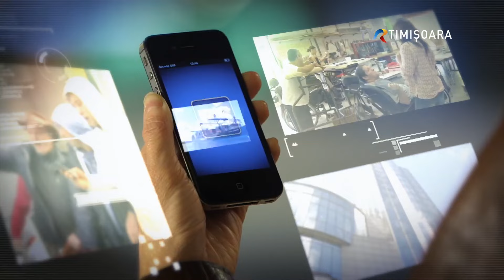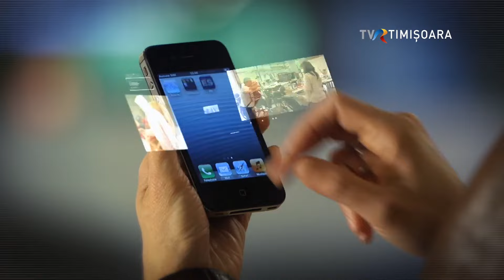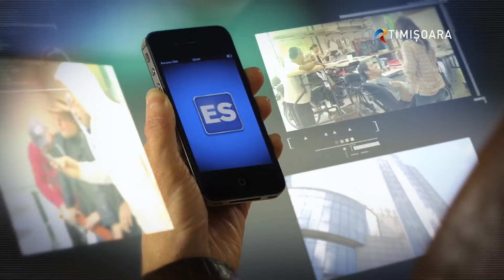Young Elected Politicians: Viitorii lideri ai regiunilor europene se formează acum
Europa își croiește încă de pe acum viitorul și face asta prin tinerii pe care îi pregătește să ia deciziile pentru următorii zeci de ani. În această idee se înscrie si programul inițiat de Comitetul European al Regiunilor, Young Elected Politicians. Acest proiect oferă tinerilor politicieni aleși în diverse funcții la nivel local și regional șansa de a face schimb de experiență cu colegii din alte țări și de a fi conectați la instituțiile si valorile europene.
O ediție specială a emisiunii “Europa 360” inițiată de TVR Timișoara și finanțată de Comitetul European al Regiunilor.
Franziska Lesel  a intrat foarte devreme în politică, pentru că a înțeles că schimbarea începe cu fiecare dintre noi și a dorit să fie o voce a generației ei,  care să fie ascultată.
Pandemia de COVID 19 a reprezentat cea mai mare provocare din viața de ales local pentru Susanna Croci, dar spune ca are parte de provocări în fiecare zi și tot în fiecare zi are căte ceva de învățat.
Anton Dijev și-a început cariera politică acum vreo 15 ani, când s-a gândit să își canalizeze energia către domeniul acesta, unde e atâta nevoie de suflu nou.